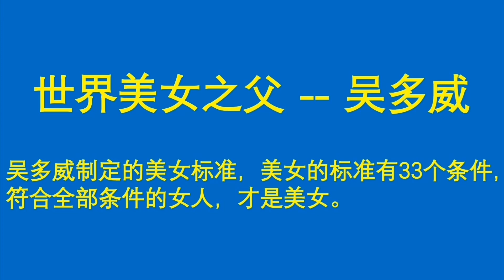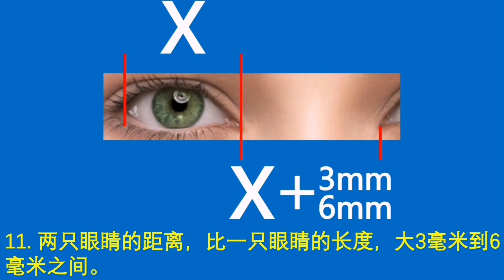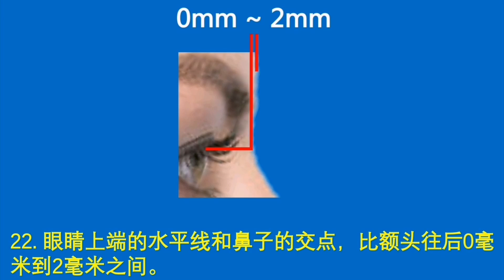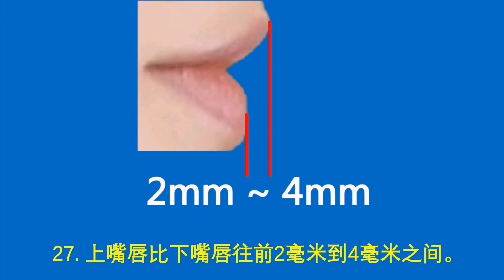标准美女 标准美女 标准美女